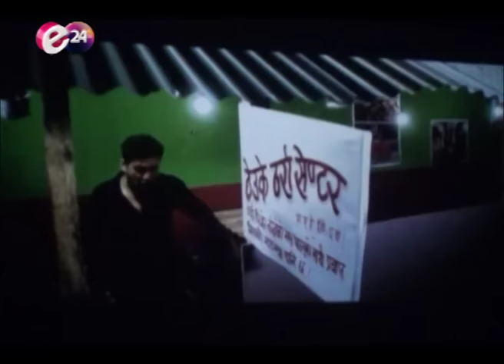लक्ष्मण सुबेदीको ‘लाल जोडी’को फस्टलुक सँगै ट्रेलर सार्वजनिक - E24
काठमाडौं,लक्ष्मण सुबेदीको फिल्म‘लाल जोडी’ को फस्टलुक सँगै ट्रेलर लन्च भएको छ । आयोजित एक पत्रकार सम्मेलनमा फिल्मको युनिट र पत्रकारहरुको माझमा ‘लाल जोडी’को फस्ट लुक र ट्रेलर सार्वजनिक भएको हो । यसै कार्यक्रमका बिचमा फिल्मको टे«लर सँगै दुई गीतको भिडियो पनि देखाईयो ।